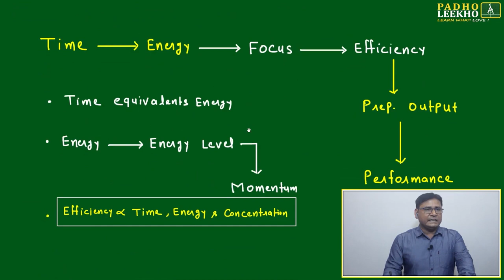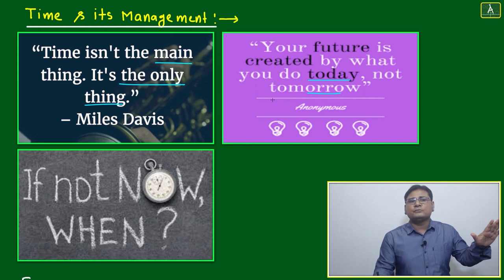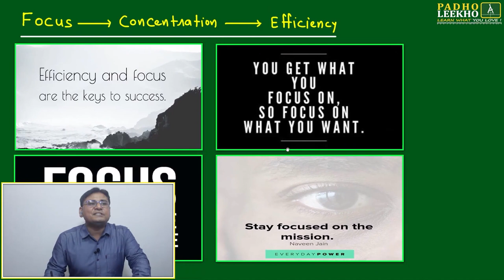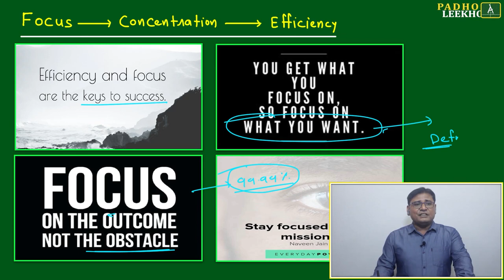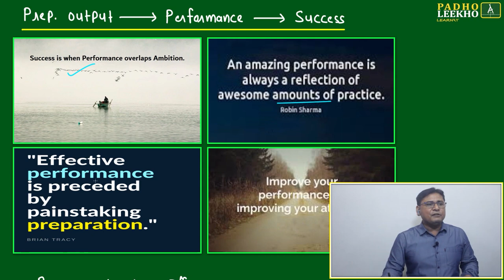HOW TO PERFORM BEST || CAT 2023 || KUNDAN KUMAR || BEST CAT/MBA ONLINE PREP